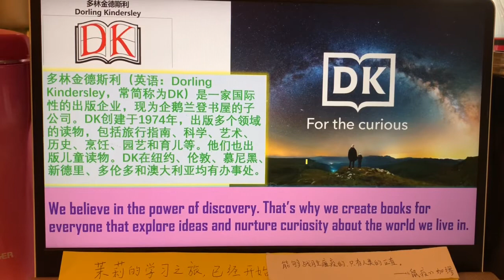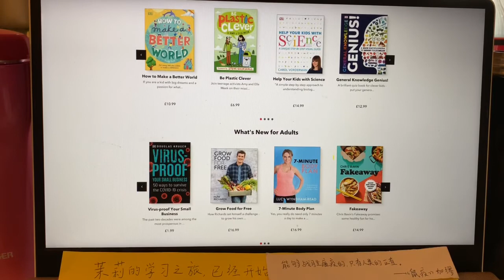了解一下～“DK”（好多好多好书……）【茉莉的学习之旅（1年级）已经开始…】